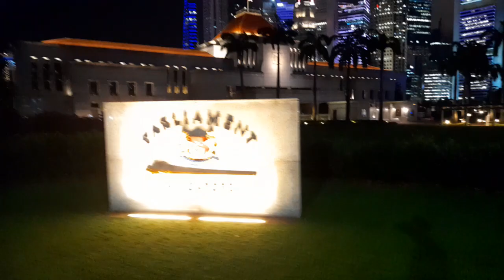Parliament House and Supreme Court Near Clark Quay 🇸🇬.